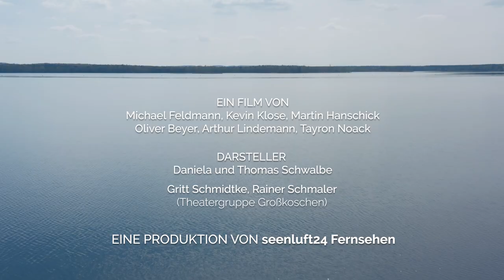50 Jahre Senftenberger See (Kurzversion)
Das Festwochenende zum Seejubiläum ist in vollem Gange. Am Donnerstag gab es im Amphitheater Großkoschen einen Festakt. Dabei hatte auch ein Film Premiere, den seenluft24 anlässlich des Jubiläums produziert hat. Entstanden ist nicht nur ein FILM, sondern ein Zeitdokument, das den unvergleichlichen Wandel in der Lausitz widerspiegelt: von der Vision zur Wirklichkeit.